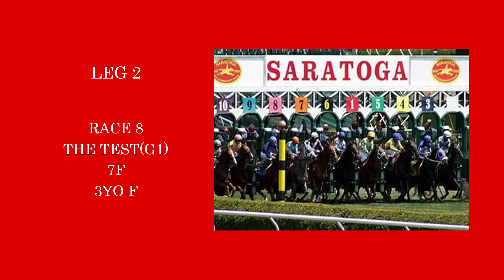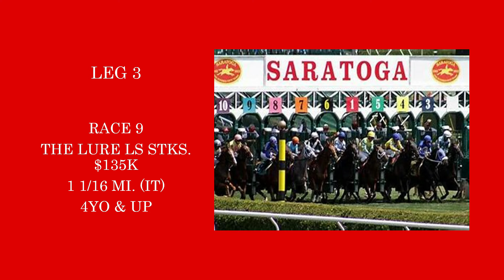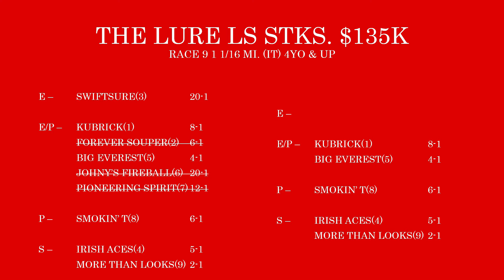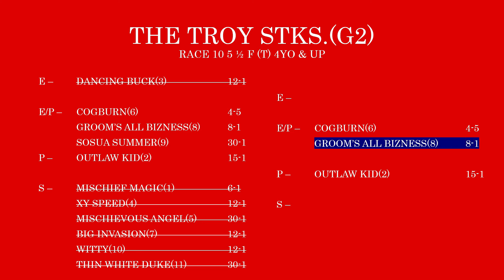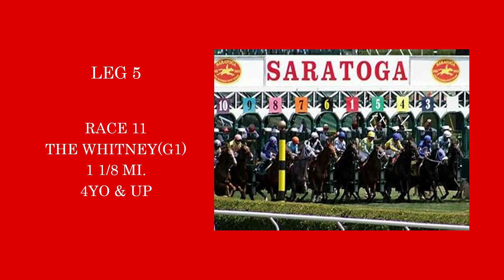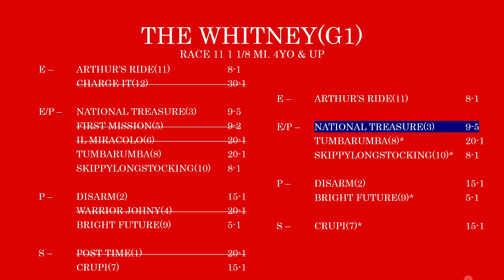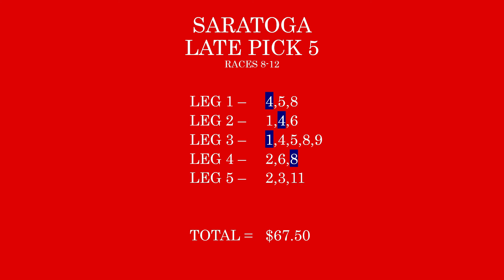THE WHITNEY LATE PICK 5 ANALYSIS - 8-3-24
An outstanding all stakes sequence with a mandatory payout: there are vulnerable favorites here to add to the intrigue.